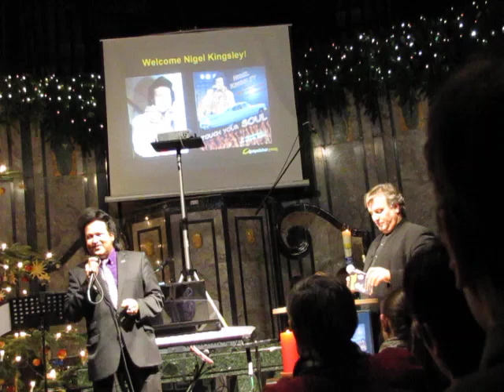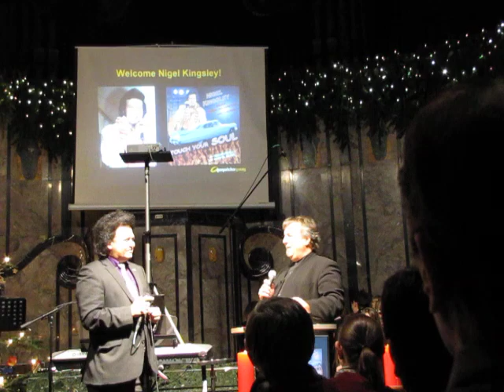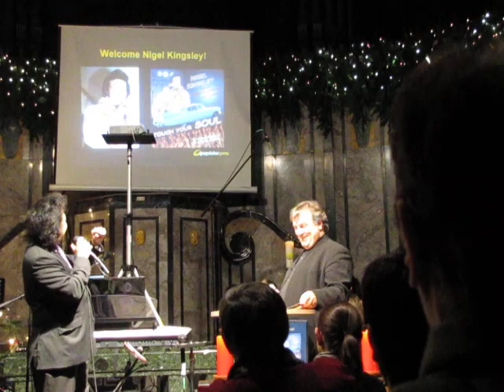Gospel Church Flawil with Nigel Elvis Kingsley - Part 1b: Swing Low + Wonder of You